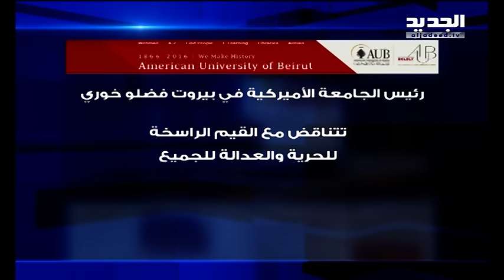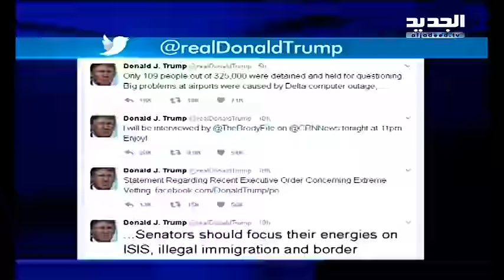ترامب يهز أميركا ويتراجع عن بعض جنونه! - راشيل كرم